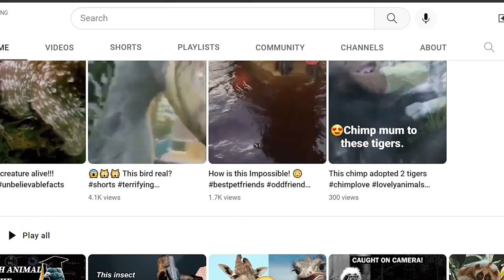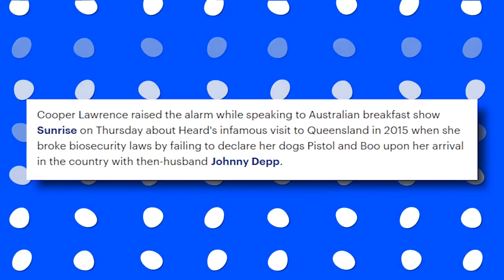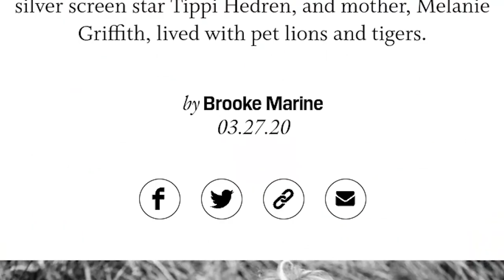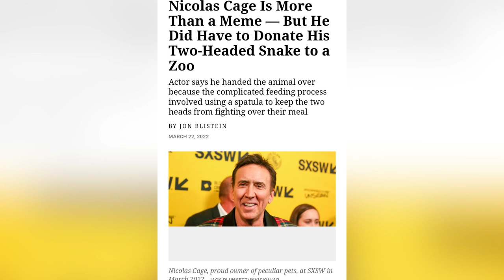Weirdest stories of Pets (Animals) of celebrities you ever heard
Weirdest and loveliest celebrity Pets stories
The cutest and most dangerous pets and animals some celebrities have and some background story.
These stories of Celebrities and their pets are really weird, while some are genuinely going to make you cry or fall on the floor laughing.
Some of the stories here are
the best cat stories you have heard, some funny cat stories too, if not weird.
Others touching dog stories too.
Some of These celebrities have the most insane pets, they are the weirdest pets of the most famous people in the world
The Famous people and their unusual pets or normal pets such as cats and dogs, but with some bizarre pets stories
The celebrity news stories that came out from of these relationships are really crazy
Video Content

1. Golden Retriever dog story of Joe Rogan that gets him emotional anytime he thinks of his dogs
2. Yorkshire Terrier dog stories of Johnny Depp and Amber Heard too many dramas with their little dogs
4. Chimpanzee pet Story of Elvis Presley the oddest chimp story ever. His celebrity chimp
5. Little Kitten pet story of Kanye and Kim: kim cannot keep mercy the cat
6. Octopus pet story of Tracy Morgan: the love story of man and an octopus
7. Lion Pet Story of Tippi Hedren this woman lives with the largest lions you can imagine.
8. Paris Hilton you won't believe how much she loves animals
9. Shark pet story of Ice-T the rapper with a strange love for sharks
10. Snake pet Story of Nicolas Cage is the craziest animal lover on the planet